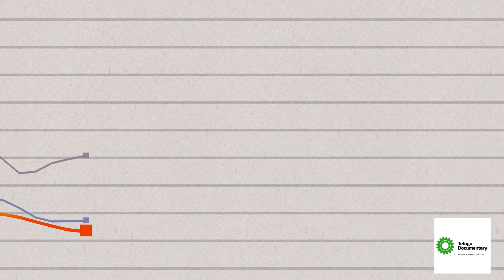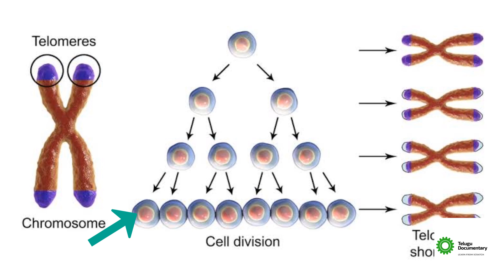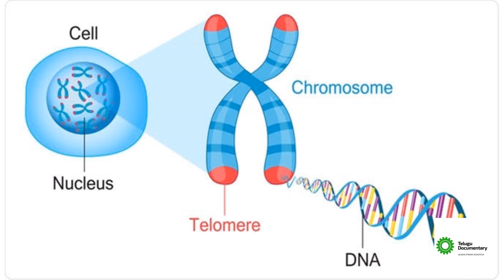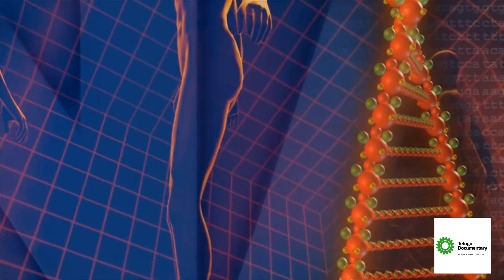మనకు ఎందుకు మరణం ఉంటుంది || Why we will have a death || మరణం వెనుక ఉన్న సైన్స్ || Telugu documentary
In this video, we will explain why we will have death and its process and stages.
This Telegu documentary channel for educated to others and learning new things about science and technologies.